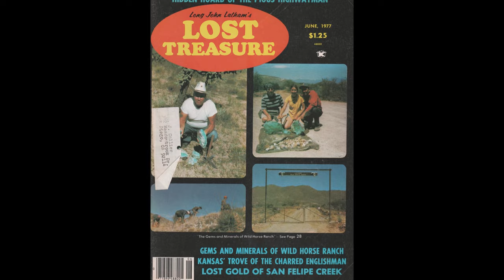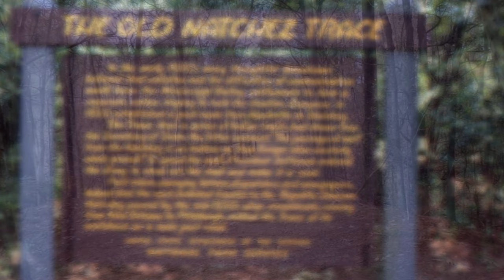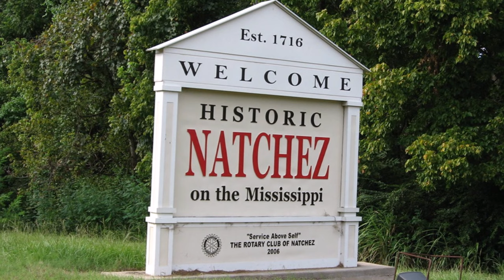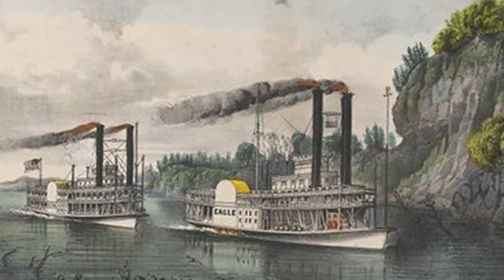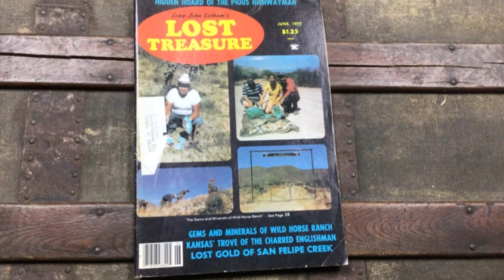Highwayman's Buried Loot: Hidden Treasure Hoard in Mississippi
In this video, we look at a simplified summary of the story ‘Hidden Hoard of the Pious Highwayman’ by Howard M. Duffy, which appeared in the June 1977 issue of the magazine ‘Long John Latham’s True Treasure.’

The stories which appear in this magazine include:

- Vanished Spaniard’s Lost Gold Mine, by Jeff Ferguson
- Treasure in North Carolina, by Danny Williams
- Lost Indian Mine in Utah Valley, by George A. Thompson
- Lost Gold of Ruby Gulch, by Edward D. Baier
- Buried Kentucky Treasure, by John K. Ward
- Buried Gold Near Paris, Texas, by Benito Villa
- Kansas’ Trove of the Charred Englishman, by Ben Townsend
- Nova Scotia Payship Treasure, by Jeff Ferguson
- Buried Treasure at Arivaca, by Vernon Vannoy
- Missouri’s Lost Spanish Gold, by Charlotte Rother
- Mexican Gold in Oklahoma, by Thomas B. Jewell
- Gems and Minerals of Wild Horse Ranch, by Eugene Woodall
- Lost Gold of San Felipe Creek, by Gale R. Rhoades